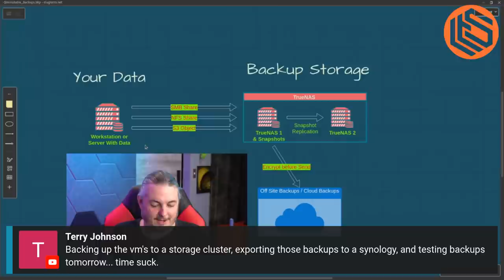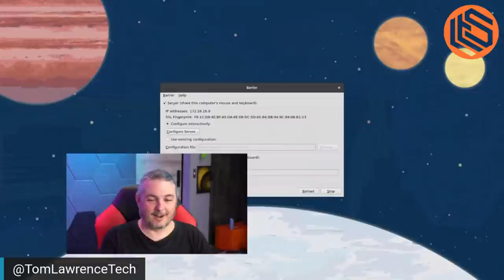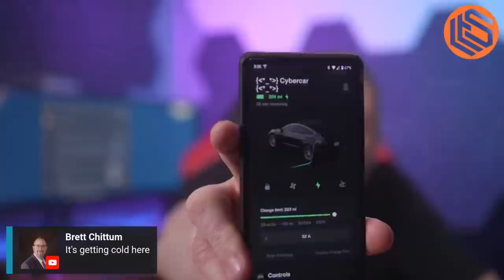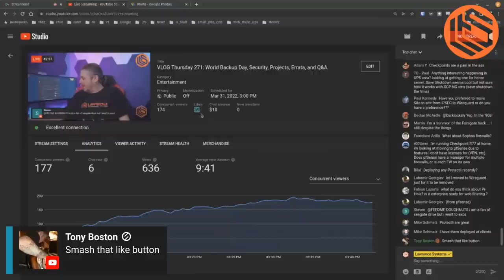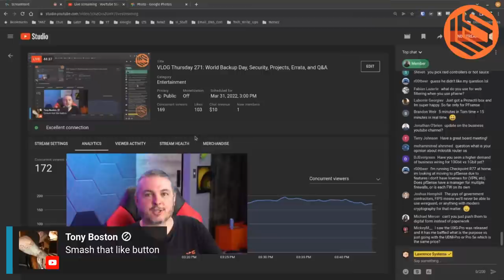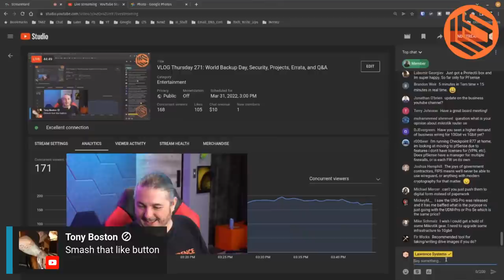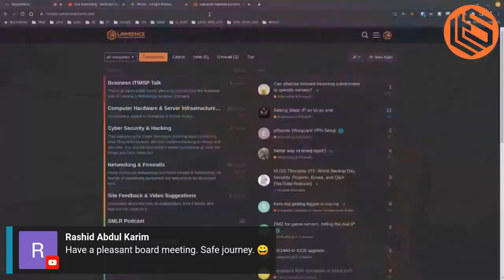VLOG Thursday 271: World Backup Day, Security, Projects, Errata, and Q&A